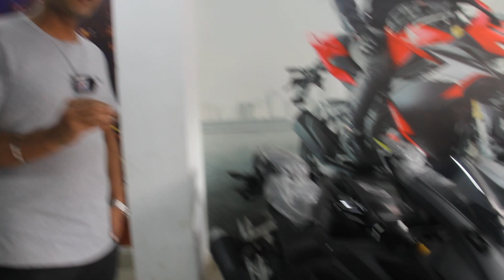আগের দামেই , কম দামে সব premium segment ar স্পোর্টস বাইক।। all premium segment bike price update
Exclusive Bike Center
68, Middle Pirerbag, 60 Feet Road ( Near Paka Mosjid), Mirpur 2, Dhaka 1216.

 বিশেষ সতর্কীকরন: আমাদের উদ্দেশ্য শুধুমাত্র সন্ধান দেয়া। পন্য ক্রয়-বিক্রয় এবং আর্থিক লেন-দেনে সতর্ক থাকুন। ক্রেতা এবং বিক্রেতার কোন জটিলতার দ্বায় “@sm imran vlogs  ” কর্তৃপক্ষ নিতে বাধ্য নয়।

content.

r15v4
r15m
ktm
ktm duke
ktm duke 125
yamha bike in bd
r15 v4 new model 2022
r15 v4 price in bangladesh
mt15
mt15abs
mt15indo
yamaha r15
yamaha 2022 new model bike
yamaha fazer
fzs v3
fzs v2 price
fzs v2
yamaha bike price in bangladesh 2022
yamaha bike offer price in bangladesh 2022
yamaha bike big offer price
r15 v4.0 review
r15 v4.0 price in india
r15 v4.0
yamaha r15m
sm imran vlogs
bike bd
yamaha upcoming bikes in bangladesh
yamaha 2022
গরম কালেকশন Suzuki Gixxer SF Fi ABS Yamaha FZS V3 MT 15 ABS R15 V3 GSXR 150 ABS CBR 2022

2022 suzuki gixxer price
gixxer sf abs
gixxer sf abs price
gixxer sf bs6 price
gixxer sf fi abs price in bangladesh
suzuki
suzuki gixxer
suzuki gixxer sf 155 abs
gixxer
suzuki gixxer sf
suzuki gixxer sf fi abs black
mt 15 top speed
yamaha bike update
2021 yamaha r15 v4
bd best sports bike
bike price in bangladesh, bike price in bd
bike price in bd 2022
fzs v3, fzs v3 bs6 price in bd
fzs v3 price in bd
gsxr price in bd
gsxr-150 price in bd
honda cbr 150r 2021
kom dame mt-15 abs
kom dame r15 v3
kom dame r15 v4
mt-15 abs price in bd
offer price in bd
outsider
arif vlogs
r15 v3 big offer
r15 v3 big offer price in bd
r15 v3 indo kom dame
r15 v3 offer price in bd
r15 v4
r15 v4 in bangaldesh
r15 v4 in bangladesh price
r15 v4 in bd
r15 v4 in bd price
r15 v4 kom dame
r15 v4 price
r15 v4 review
r15 vr all color
r15m
r15m bangladesh
r15m price in bangladesh
r15m price in bd
r15m v4
suzuki bike price in bd
yamaha mt 15
yamaha mt 15 price in bangladesh
yamaha r15
yamaha r15 best price in bd
yamaha r15m v4
yamaha r15v4 in bangladesh
Yamaha Bike Big Offer Price in Bangladesh 2022 | Yamaha Bike Big Offer Price in Bangladesh | Yamaha Bike Offer Price in Bangladesh 2022 | Yamaha Bike Offer Price in Bangladesh | Yamaha Bike Price in Bangladesh 2022